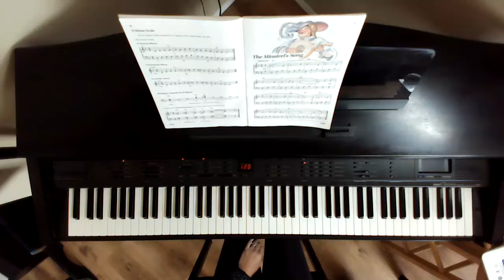The Minstrel's Song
Bastien Piano Basics Level 3
This is page 17 in the book.

If you would like to learn to play the piano and be able to play songs like this and others on my page please see my